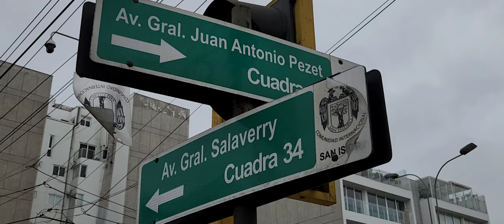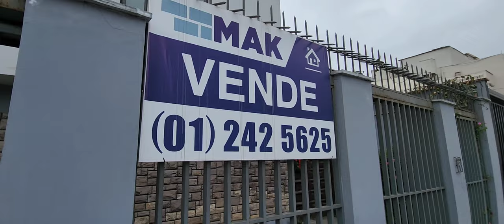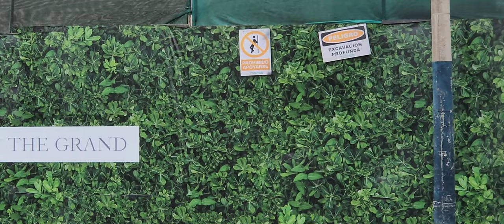Depas de $2.5mll 😱😱 Av. Pezet San Isidro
Amig@s acompañame a recorrer la zona más cara para comprar un depa en San Isidro, el Golf